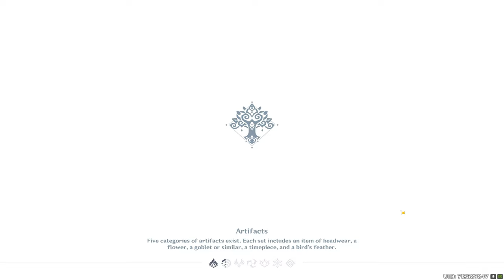Genshin Impact (Lumine) : Fayz Trials: Hypothesis I | II + Daily Quests + Serreta Teapot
GPU: NVIDIA GeForce RTX 3060 Ti
CPU: Intel(R) Xeon(R) CPU E5-2623 v4 @ 2.60GHz
Memory: 32 GB RAM (31.91 GB RAM usable)
Current resolution: 2560 x 1600, 60Hz
Operating system: